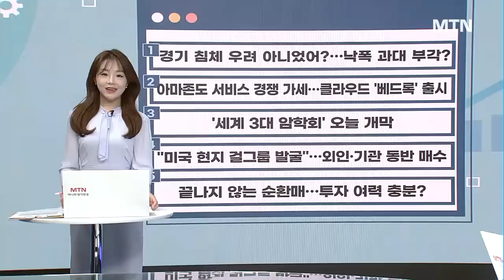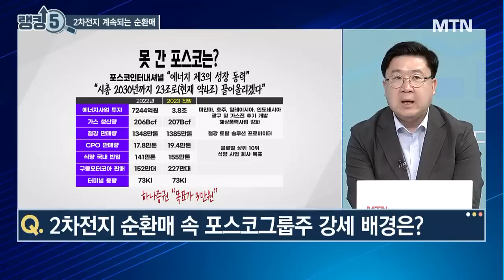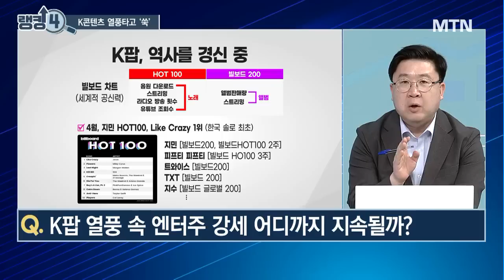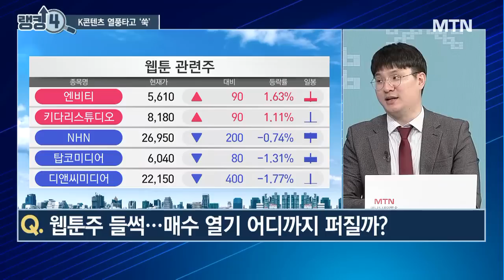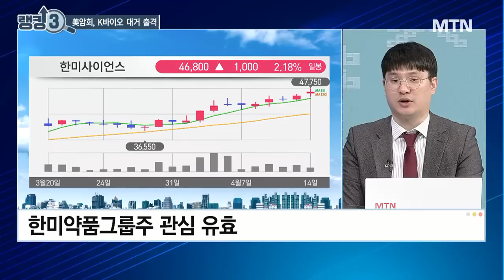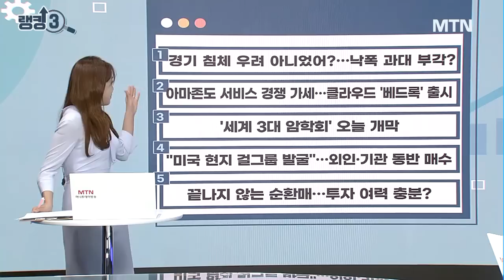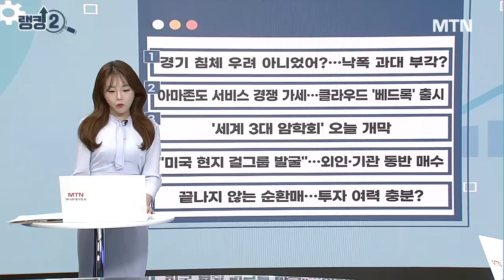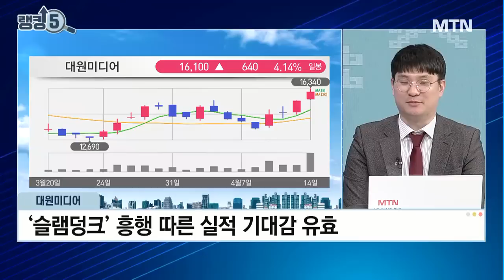[오늘장 랭킹5] 매도리포트에도 굴하지 않는 주가! 2차전지 순환매 속 전략은? / 머니투데이방송 (증시, 증권)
04/14 성공! 마감전략

(출연) 김태성 비전경제연구소 이사

Q. 포스코인터, 친환경 회사 도약 기대감에 강세…주가 판단은?
Q. 2차전지 순환매 속 포스코그룹주 강세 배경은?
Q. 포스코그룹주 내 가장 투자 매력 높은 쪽은?
Q. 콘텐츠 열기, 영화관 관련주로 확산 가능성은?
Q. K팝 열풍 속 엔터주 강세 어디까지 지속될까?
Q. K 콘텐츠 열풍...2분기 주도주로 도약?
Q. 웹툰주 들썩…매수 열기 어디까지 퍼질까?
Q. 세계 3대 암학회 ‘AACR’ 개막…제약바이오주, 팔까 vs 보유?
Q. 아마존, 생성 AI 서비스 출시…관련주 재시동걸까?
Q. 조선주, 지금 투자해 될까…리스크 요인은?
Q. 카카오뱅크 · 페이 바닥 다졌나…급등 배경은?
- 김태성’s 오늘장 원픽 : 대원미디어